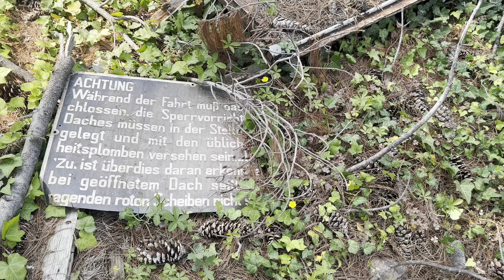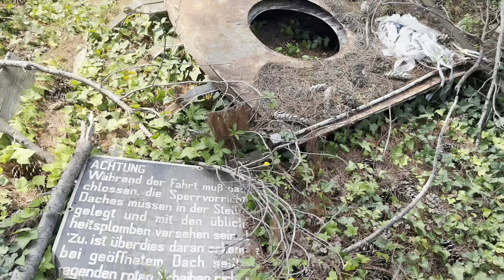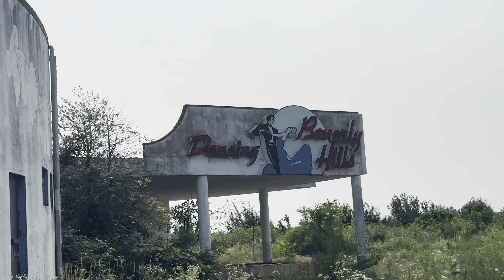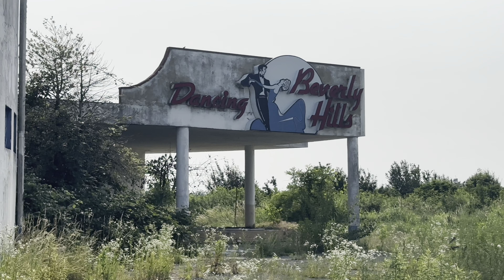Ex pub discoteca Beverly Hills